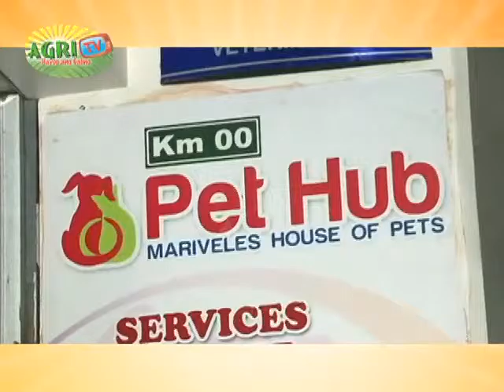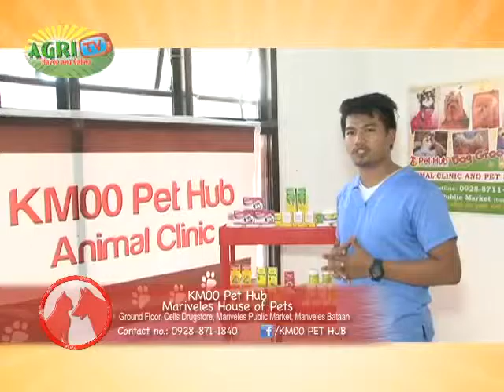AGRITV HP101 NEW YEAR DOG STRESS S8 ep94 jan10,2016